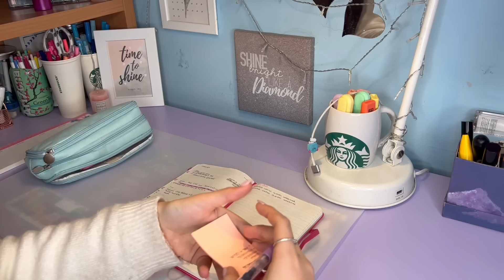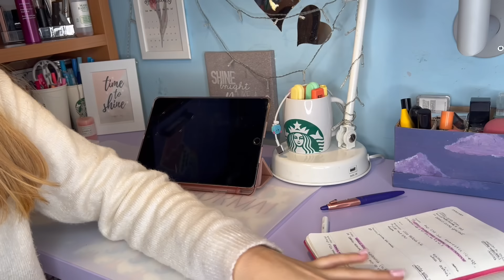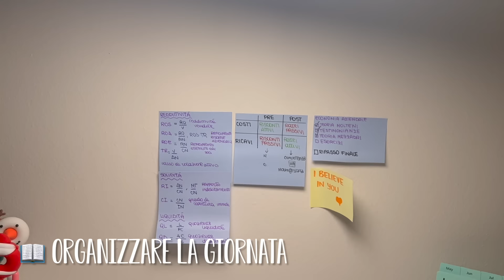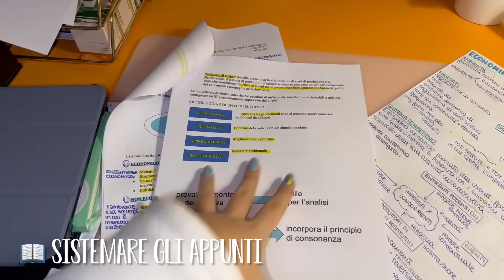STUDY WITH US 📝💓// come studiare senza perdere tempo e prendere voti alti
-ally frequenta il terzo anno di liceo classico con potenziamento area scientifica web
-aury frequenta il primo anno di economia e gestione aziendale alla cattolica

⚠️CI SONO I SALDI SUL NOSTRO SITO⚠️
TROVATE TANTISSIMI PRODOTTI SCONTATI

TIME REFERENCES
▸00:00-02:06 intro+unghie
▸02:06-05:10 study with ally
▸05:10-10:19 study with aury
▸10:19-11:23 outro